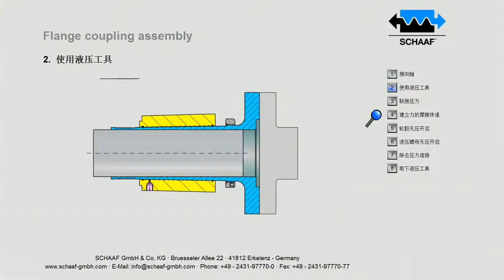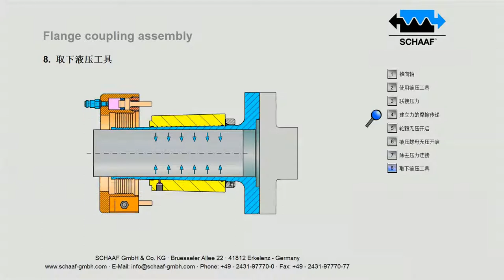GripLoc Flange PG 35 - CN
GRIPLOC PG 35
带可拆卸分段液压螺帽和分段SafeLoc组件的轴接合

应用
当需要用同一个液压螺母安装多个GripLoc时 （可节约相应的购买成本）

GripLoc的功能原理
一个之前通过液压扩大的外壳在撤去液压后将产生径向收缩。
在此过程中，它将对两个需要接合的轴接头施加压力。
GripLoc可实现快速张紧和快速松开。

应用领域
SCHAAF GripLoc 液压联轴器装拆方便、性能可靠，其设计及制造工艺均体现了 SCHAAF在该领域的先进技术水平。我们经验丰富的工程师很乐意提供现场的培训服务。 请同我们取得联系，以便为您的轴系联接获得最佳的解决方案。

优点
带锥度的内、外套的收缩与膨胀，可以提供以下优点：
· 获得专利的GripLoc推进工艺，确保以非破坏性 的方式建立挤压键合。
· 即使多年以后，GripLoc 依然可以简单快速地被拆卸 – 总能确保无磨损
· 接触面摩擦系数更大，扭矩传递能力更强，完全实现零间隙配合
· 实现完全的刚性连接，大幅增强轴系抗冲击和弯曲能力
· 独特的摩擦力增加技术，可使GripLoc尺寸更小，重量更轻
· 液压螺母两片可分离式设计，装拆时更方便 (GripLoc PG 35, PG 36)
· 简化轴系设计，无需法兰及螺栓，减小轴系尺寸，降低制造成本
· 大大节约安装和拆卸时间

SCHAAF其它产品GripCon
· GripCon智能螺栓
· ExpaTen超强液压夹紧螺栓
· ExpaHub超强液压膨胀轮毂
· 螺栓拉伸器 高压手动、电动、气动液压泵
· 高压液压油管
· 快速接头、转接头、油路分配器，最高可达4000 bar

认证
· 船级社认证证书
· 材质检测报告
· 规格检测报告
· 应客户特殊要求提供其它认证

质量保证
所有 GripLoc 液压联轴器都经过材质、尺寸精度、性能和 抗负载测试。所有的生产流程均遵从持续质量保证措施的监 督，出厂时随带详细的技术文档。

服务
GripLoc 液压联轴器交货时提供坚固包装，可立即安装和 使用。 SCHAAF GripLoc 液压联轴器装拆方便、性能可靠，其设 计及制造工艺均体现了SCHAAF在该领域的先进技术水平。 我们经验丰富的工程师很乐意提供现场的培训服务。
个性化的解决方案
可以将各种特性的SCHAAF GripLoc进行任意组合。例如， 可以将SafeLoc装置集成在可拆卸的液压螺母中。这样一 来，就可以为不同的应用提供最佳解决方案。